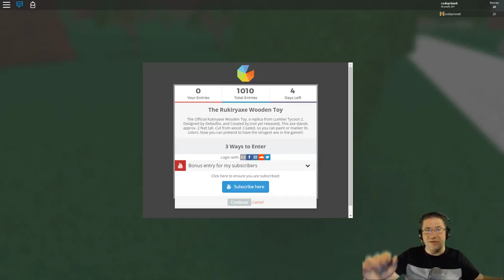Roblox - Lumber Tycoon 2 - AHHH disconnected, again.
In this episode of Roblox Lumber Tycoon 2, I load up my lag *cough* i mean base, once again, and make an attempt at the doors. Instead of thrashing the video and just giving up, I have decided to post the whole thing and continue on with the recording. Normally I would have given up by now. :) Maybe next time right? Love you all.